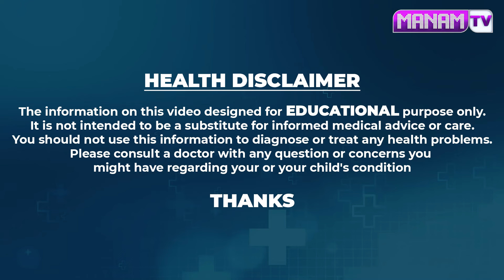కూరలు దింట్లో కలిపి చేస్తే ఒంట్లో కణాలు వచ్చేస్తాయి || Dr. G. V PurnaChandu Cancer Symptoms In Body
Watch ► కూరలు దింట్లో కలిపి చేస్తే ఒంట్లో కణాలు వచ్చేస్తాయి || Dr. G. V PurnaChandu Cancer Symptoms In Body